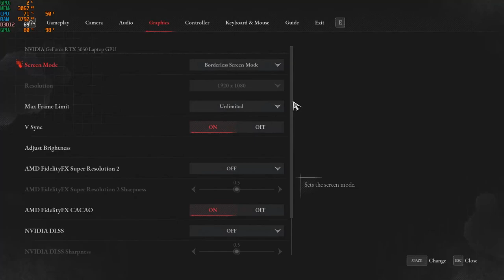Lies of P - Benchmarking Performance on PC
Hi this gaming house with a new video, using my laptop :
Name : ASUS TUF Dash F15 FX516PC
Proc : 11th Gen Intel(R) Core(TM) i5-11300H @ 3.10GHz   3.11 GHz
Ram : 16 GB (3200Mhz)
GPU : RTX 3050 4G Vram

In this video, we'll dive deep into the world of PC gaming and provide you with comprehensive performance tests and analysis.

We'll run benchmarks on various popular games, testing them on different hardware configurations to give you a clear understanding of how your PC will handle different titles. From AAA blockbusters to indie gems, we'll cover a wide range of games to cater to different gaming preferences.

Join us as we explore the intricacies of gaming hardware and graphics settings. We'll provide detailed insights into the impact of different components, such as CPUs, GPUs, and RAM, on gaming performance. We'll also discuss the importance of optimizing graphics settings to strike the perfect balance between visual quality and smooth gameplay.

Throughout our videos, we'll compare different hardware setups, conduct frame rate tests, and analyze the impact of resolution and graphics options on performance. We'll help you make informed decisions when it comes to upgrading your PC or optimizing settings for the best gaming experience.

Whether you're a seasoned PC gamer or new to the world of gaming, our benchmarking videos will provide you with valuable information to make the most out of your gaming rig.

new rig (Desktop)
AMD Ryzen 7 5700X3D 8-Core Processor              3.00 GHz
ASUS RTX 4070 2x ventus OC 12GB
Lexar 32GB Ram 3600
MSI B650M  Motherboard
msi 650W bronze POWER SUPPLY
windows 11